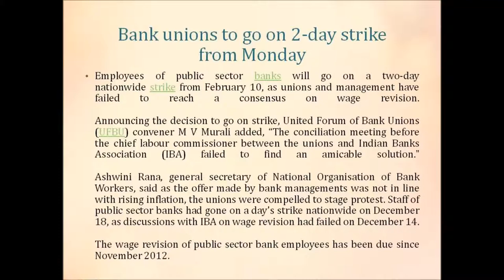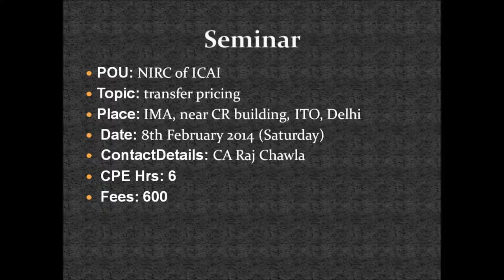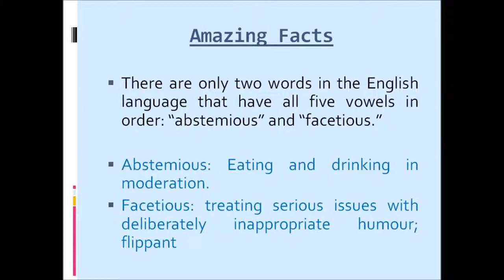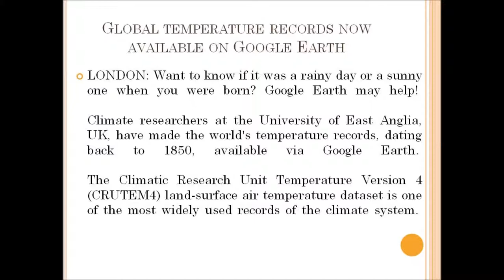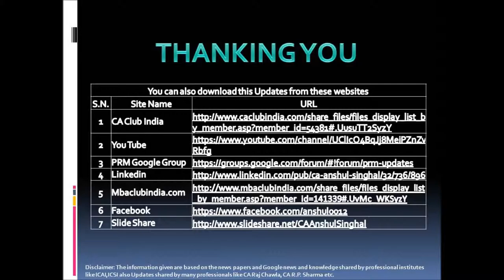Knowledge Update 07 feb 14